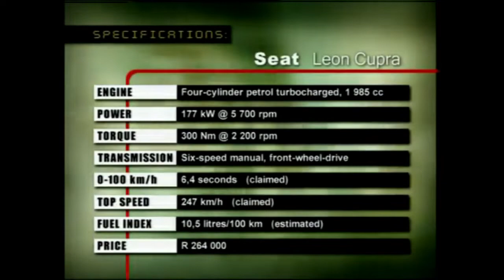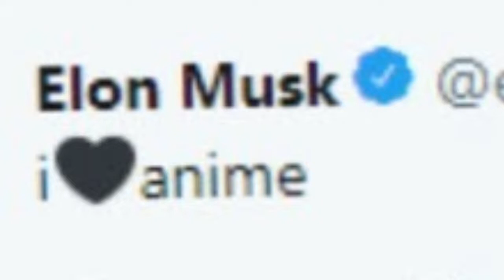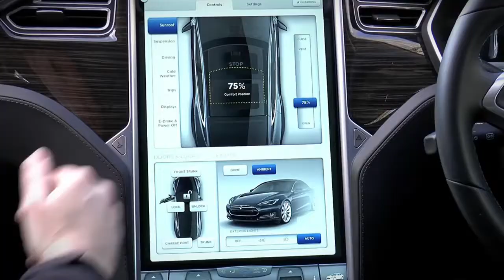Can it play Skyrim? (Tesla Model S Review)